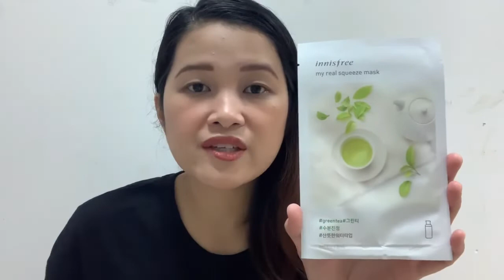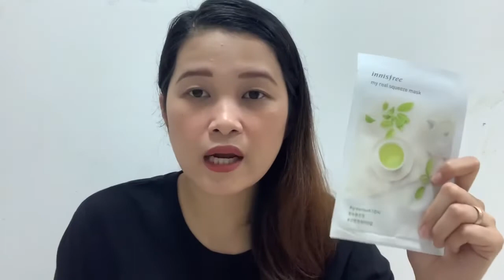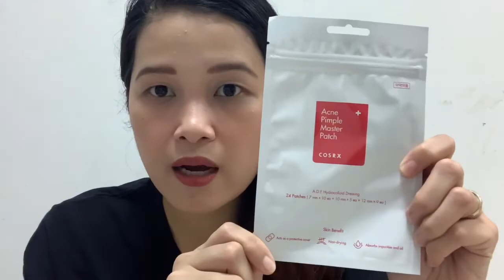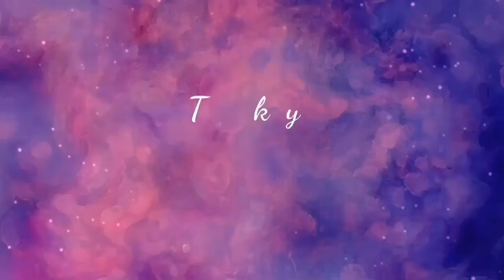My Skincare Routine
Read me💕

Hi guys! Today’s video is my updated AM/PM skincare routine. Hindi ko na ginawa ung mismong routine, share ko lang products that I use. This is suitable for my pinay oily skin. Enjoy watching. 🤗

Kei😊

Device used:📸
Iphone XR
Video Editor: Kinemaster